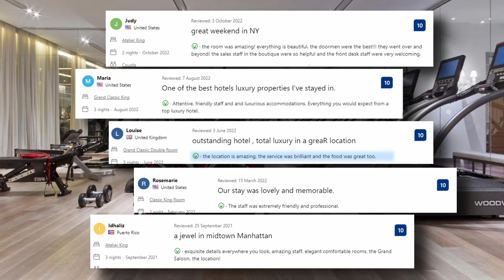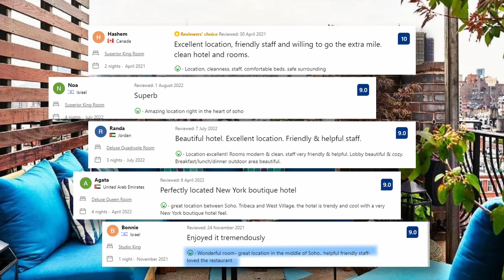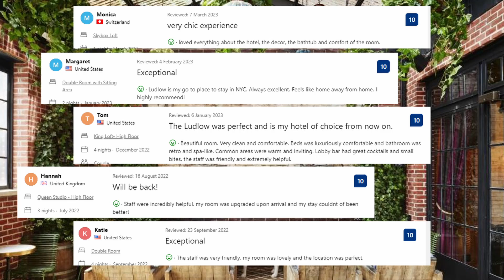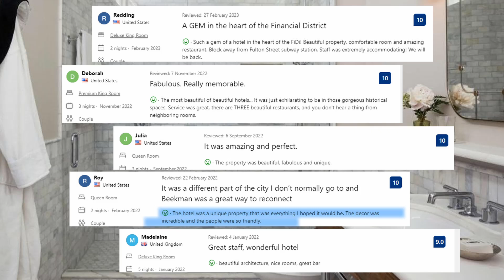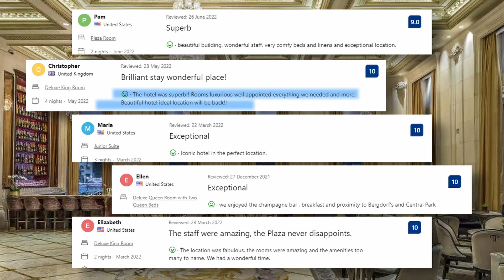Top 5 Romantic Hotels in New York City for couples, Best Hotel Recommendations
Check out prices and available dates of all 5 Romantic Hotels in New York City for couples from our list:

5. Baccarat Hotel and Residences New York

2. The Beekman, a Thompson Hotel

Our honest recommendations for top 5 Romantic Hotels in New York City for couples. Look no further if you are planning your stay in New York .

All hotels from our list:

5. Baccarat Hotel and Residences New York:
This romantic 5-star hotel is a 1-minute walk from The Museum of Modern Art. Both the Rockefeller Center and St. Patrick's Cathedral can be reached on foot in 5 minutes. If you want to visit the famous Central park you will get there in 10 minutes. This hotel has Baccarat crystals in every room. The French cuisine, fitness center, and indoor pool are just a few of the amenities that guests may take use of while staying at this luxury hotel. Wi-Fi can be accessed for no cost.

4. SIXTY SoHo:
This boutique hotel in the SoHo neighborhood of Manhattan has a restaurant and a seasonal rooftop bar with breathtaking views. Hudson River Greenway is 0.8 miles away , Washington Square Park is 0.5 miles away and the tourist attraction MUSEUM OF ICE CREAM is less than 10 minutes' walk from this romantic hotel. The hotel provides a fully stocked minibar in each room. Each of the marble bathrooms comes with its own set of slippers, a bathrobe, and a mosaic floor.Guests can take advantage of the hotel's round-the-clock concierge service at any time throughout their stay.The French fare at Bistrot Leo is available for all three meals of the day.

3.  The Ludlow Hotel:
This hotel is situated in the Lower East Side neighborhood of Manhattan and offers breathtaking views of New York City's skyscrapers and bridges. Tenement Museum is 5 minutes walk from the hotel, while the New Museum is less than 10 minutes walk away. Brooklyn Bridge is 1.5 miles away. Each room at The Hotel has a hardwood floor, a silk rug, and a Moroccan lamp handcrafted by hand. There are local goods in the minibar as well. Marble mosaics decorate the bathroom floor, and there's a big soaking tub and a brass rain shower in the attached bathroom.

2. The Beekman, a Thompson Hotel:
During your stay at this hotel in Lower Manhattan, you may enjoy a selection of exquisite accommodations and neighboring attractions. The Battery is 15 minutes walk away, while City Hall Park is only 2 minutes walk. Popular Brooklyn Bridge is 0.3 miles from this 5 star hotel. Custom beds, leather headboards, wood floors, handcrafted cocktail tables, and marble bathrooms can all be found in the rooms and suites.The 9-story atrium of The hotel is capped with a glass pyramid, making it a unique architectural feature. There are balconies surrounding the higher levels of the atrium. The walls of The Beekman are covered in artwork.

1. The Plaza:
This world-famous Manhattan hotel is situated between Central Park and 5th Avenue, making it convenient to visit nearby famous shops including Bergdorf Goodman, Louis Vuitton, Chanel, and Saks Fifth Avenue. The Museum of Modern Art is a 10 minute walk, while popular Times Square is 0.8 miles away. The spacious suites at The hotel are outfitted with state-of-the-art amenities like iPads and 24-karat gold-plated fittings in the bathrooms, as well as separate rain showers. The Hotel features restaurants and bars of the highest class, including The Palm Court, one of New York City's finest location for Afternoon Tea.